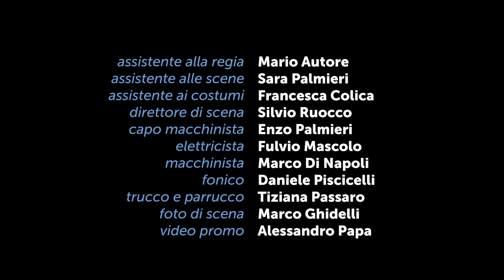Il paese di cuccagna - trailer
28 febbraio 10 marzo 2019 - Teatro San Ferdinando
IL PAESE DI CUCCAGNA
liberamente ispirato al romanzo omonimo di Matilde Serao
testo, musiche e regia Paolo Coletta
con Michelangelo Dalisi, Gennaro Di Colandrea, Carlo Di Maio, Ivana Maione, Alfonso Postiglione, Antonella Romano, Federica Sandrini, Eduardo Scarpetta, Antonella Stefanucci, Anna Rita Vitolo
musiche eseguite dal vivo da Ondanueve String Quartet: Luca Bagagli, Andrea Esposito, Marco Pescosolido, Luigi Tufano
scene Luigi Ferrigno
costumi Zaira de Vincentiis
disegno luci Peppe Cino
movimenti coreografici Chiara Barassi
assistente alla regia Mario Autore
assistente alle scene Sara Palmieri
assistente ai costumi Francesca Colica
direttore di scena Silvio Ruocco
capo macchinista Enzo Palmieri
elettricista Fulvio Mascolo
macchinista Marco Di Napoli
fonico Daniele Piscicelli
trucco e parrucco Tiziana Passaro
foto di scena Marco Ghidelli
fotografa di scena tirocinante Accademia di Belle Arti di Napoli Adriana Gallinella
assistente costumista tirocinante Accademia di Belle Arti di Napoli Sara Oropallo
produzione Teatro Stabile di Napoli – Teatro Nazionale